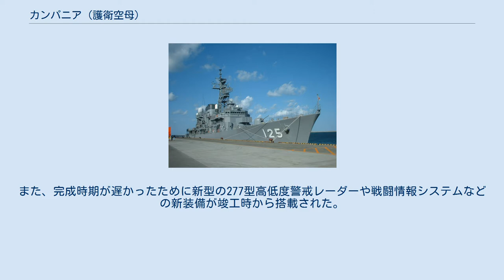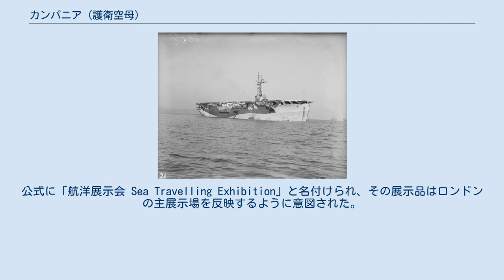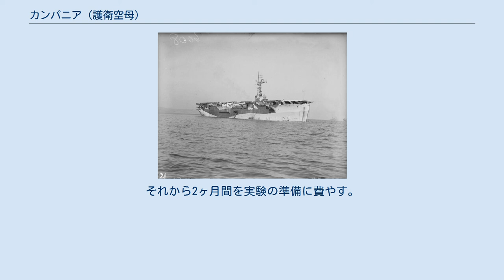カンパニア (護衛空母)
カンパニア (HMS Campania, D48) は、イギリス海軍の護衛空母。
戦後は1951年のフェスティバル・オブ・ブリテンで浮かぶ展示場として公開され、1952年の核実験、ハリケーン作戦では司令艦として使用された。
 カンパニアはナイラナ級航空母艦と艦容は酷似していたものの、同型艦は無い。
 カンパニアはベルファストのハーランド・アンド・ウルフ社で1941年8月12日に起工された。
当初はニュージーランドから羊肉を運ぶための冷凍貨物船として建造されたが、その途中海軍によって取得され、1944年前半に護衛空母として竣工した。
本艦は船体が大型なために格納庫スペースも広くなり艦載機の大半を船体内部に搭載できた。
また、完成時期が遅かったために新型の277型高低度警戒レーダーや戦闘情報システムなどの新装備が竣工時から搭載された。
 就役後は大西洋および北極海において船団護衛、対潜哨戒任務に従事する。
1944年12月、北極海でRA62船団を護衛中、搭載機のフェアリー ソードフィッシュがドイツ潜水艦U-365を攻撃、これを撃沈した。
 1945年2月8日、フェアリー フルマーが着艦事故を起こしている。
 カンパニアは大戦を切り抜け、他のイギリス護衛空母と異なってすぐに廃棄や売却されることはなかった。
航空機輸送艦として短期間使用された後、1945年12月に予備役として保管されることとなった。
 1951年のフェスティバル・オブ・ブリテンでカンパニアは移動展示館として使用された。
民間の乗組員によって操艦されたカンパニアは国中の港に巡航し、ロンドンの主展示場および2,000の地方催事を補足した。
 フェスティバルの責任者であるジョン・ホーランドは、艦が「容易にはショーボートに転換できない」と考えていた。
しかしながら、戦後のヨーロッパ復興における船舶輸送に対する大きな需要の中、彼は同僚たちとともに、艦を使用できたことを幸運に感じていた。
 艦は白く再塗装され、骨格マストで装飾された。
公式に「航洋展示会 Sea Travelling Exhibition」と名付けられ、その展示品はロンドンの主展示場を反映するように意図された。
陸上を巡回する展示会のように、展示場は3つのセクション、イギリスの地理・発見・人々に分けられた。
1951年5月4日から10月6日まで艦はサウサンプトン、ダンディー、ニューキャッスル、ハル、プリマス、ブリストル、カーディフ、ベルファスト、バーケンヘッド、グラスゴーを巡回し、それぞれの港に10日から14日間留まった。
 フェスティバルが終了すると、カンパニアはバーケンヘッドで困難な任務であるハリケーン作戦の司令艦として改修された。
同作戦はイギリス初の核実験で、オーストラリア西部のモンテベロ諸島で行われた。
改修では作業室、研究室、オフィスなどの設置に加えて、海水淡水化装置が装備された。
モンテベロ諸島には水源が無く、実験に参加する1,500名に真水を供給するためであった。
 実験には他の4席の艦、揚陸艦ナルヴィク、ゼーブリュッヘ、トラッカーおよびフリゲートのプリムが参加した。
トラッカーは保健船に指定され、汚染除去設備を装備した。
核爆弾はプリムに設置して爆破される予定であった。
小艦隊はアーサー・デヴィッド・トルセー少将によって指揮された。
 2機のドラゴンフライおよび2機のシーオッターを含む大量の装備を甲板や格納庫に満載し、カンパニアは1952年6月2日にポーツマスを出航した。
イギリスの核開発を主導したウィリアム・ペニーら85名の科学者が乗り組み、その半数はイギリスの核計画に直接携わり、残りは民間から選抜されていた。
 小艦隊はジブラルタル、ケープタウン、モーリシャス、フリーマントルを経由してモンテベロ諸島に8月8日到着した。
それから2ヶ月間を実験の準備に費やす。
実験は10月3日に実施された。
 カンパニアは帰国後の1952年12月に退役し、1955年にブライスで売却、スクラップとして廃棄された。